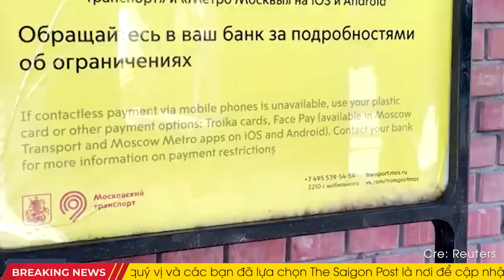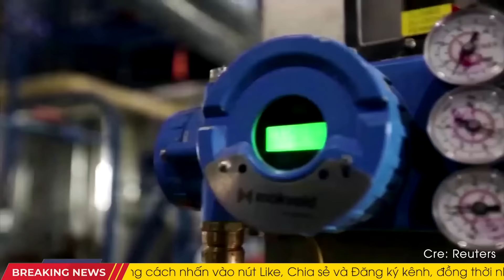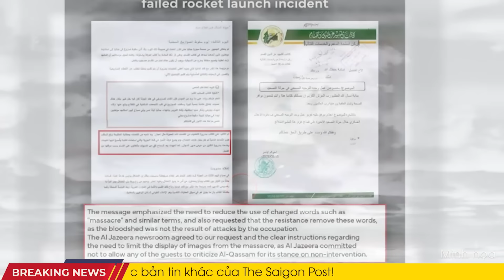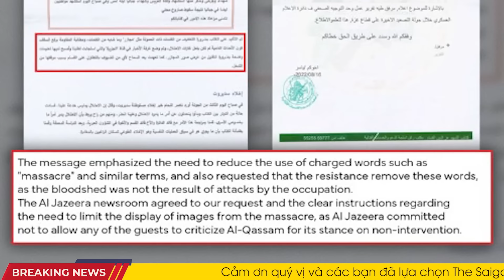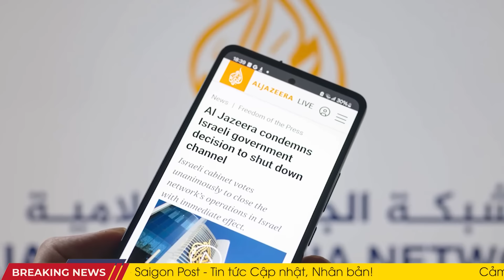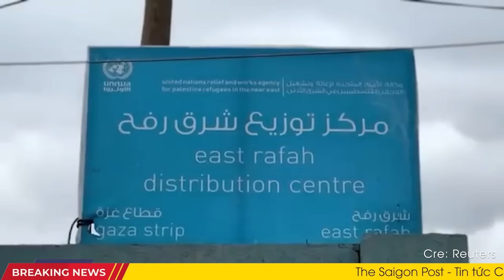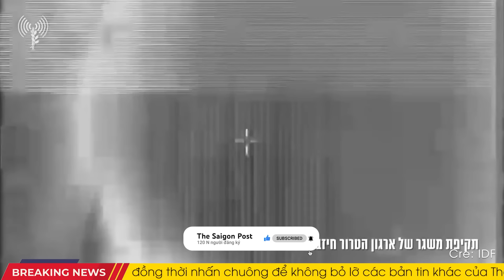Toàn cảnh thế giới 26/10: Mỹ đi nước cờ táo bạo! Đáp trả lính Bắc Hàn ở Ukr, quân Mỹ tới Bình Nhưỡng